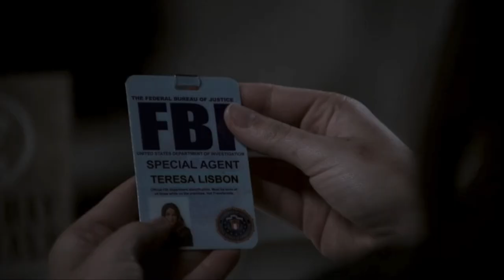The Mentalist 6x11: White Lines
The Mentalist 6x11:  White Lines - Jane, Lisbon, Fischer scenes

I am really glad that Lisbon and Fischer became friends, rather than rivals.  It was nice to see Lisbon have a friend other than Jane.  Some viewers say that Fischer was meant to look like Lisbon, but I think she looks more like Jane's wife, Angela.  Was that purposely cast that way?

Teresa's name gets special attention, similar to what happened in Red Dawn, when Jane also says she has a nice name.